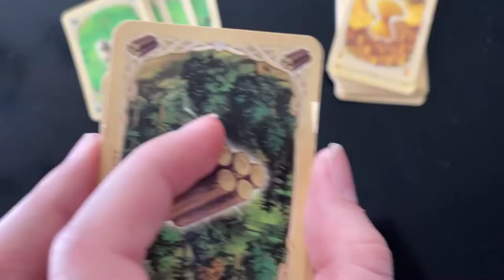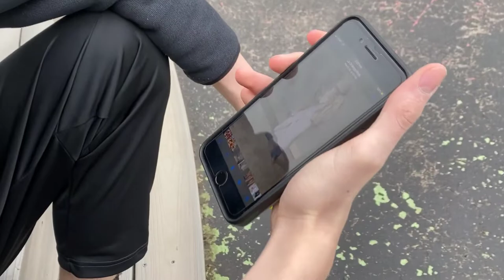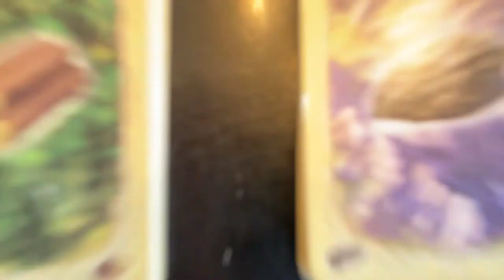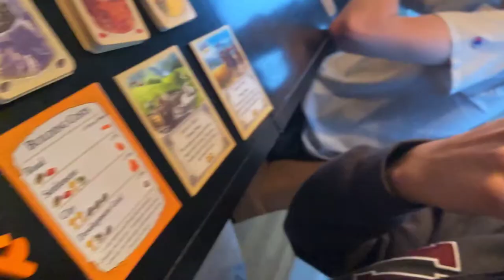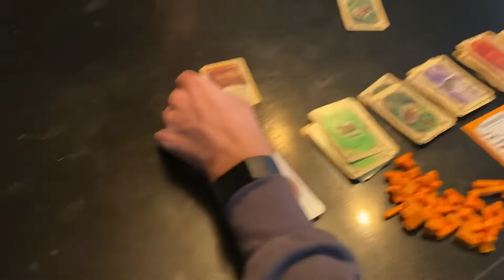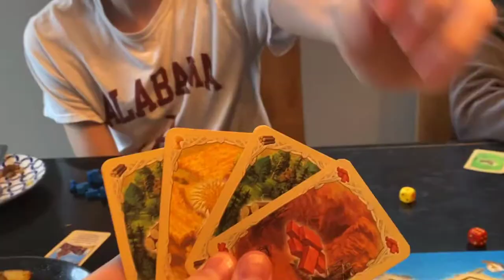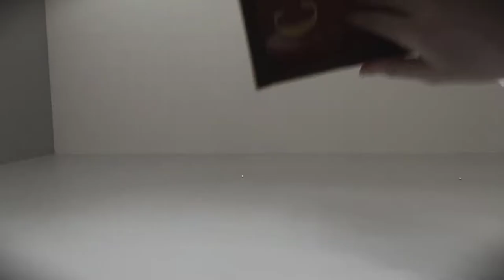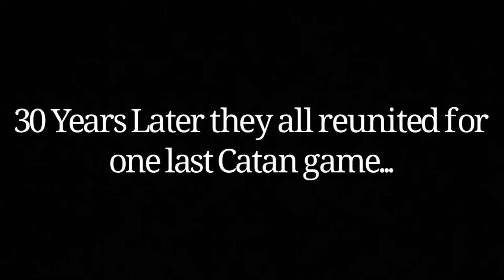“The Catan Documentary” |2020 A Shortfilm